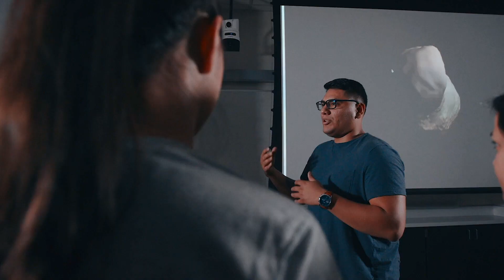Behind the Spacecraft: Psyche – Journey to a Metal World (Teaser Trailer)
Meet some of the engineers contributing to NASA’s Psyche mission, which will be the first to explore a metal-rich asteroid, also named Psyche. This trailer previews the team members profiled in the series whose work will help scientists understand the story behind this unusual asteroid.

Whether the asteroid Psyche is the partial core of a planetesimal (one of the building blocks of the rocky planets in our solar system) or primordial material that never melted, scientists expect the mission to help answer fundamental questions about Earth’s own metal core and the formation of our solar system.

Each week,this five-part video series will introduce a Psyche team member who will tell the story of how they came to join the mission: Christina Hernandez, Meena Sreekantamurthy, Ben Inouye, Julie Li, and Luis Dominguez. Join us on this channel on Sept. 13 and 20 for livestreamed Q&As with team members as well.

Psyche’s launch period opens Oct. 5, 2023. The spacecraft will begin orbiting the asteroid Psyche in 2029.

Credit: NASA
Produced by: NASA 360 Productions